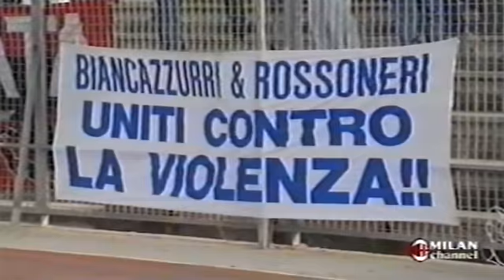Serie A 1988-1989, day 02 Pescara - Milan 1-3 (Virdis, Van Basten, Ancelotti, Edmar)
30' Virdis, 63' Van Basten, 70' Ancelotti, 82' Edmar (PE)